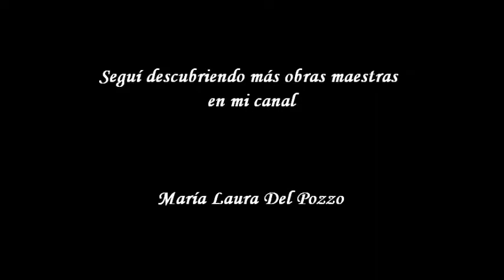Descubriendo las grandes obras #3. BACH, Partita Nº1 BWV 825. 3/6. Corrente. María Laura Del Pozzo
Y llegamos el 3º capítulo del descubrimiento de esta maravillosa obra de Bach y conoceremos también el origen de la misteriosa sigla BWV...